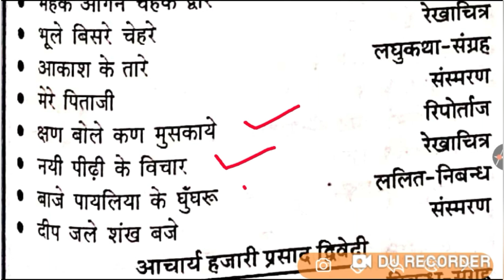कन्हैयालाल मिश्र 'प्रभाकर' जी की Top 10 महत्वपूर्ण रचनायें || हिन्दी साहित्य || TET/SUPER TET/UPSSSC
कन्हैयालाल मिश्र 'प्रभाकर' जी की Top 10 महत्वपूर्ण रचनायें || हिन्दी साहित्य || TET/SUPER TET/UPSSSC/शिक्षक भर्ती

हिन्दी साहित्य || महत्वपूर्ण

Current Affair

Username: anshacademy